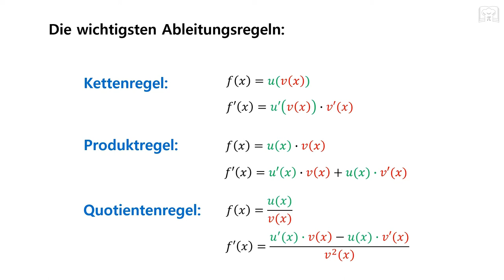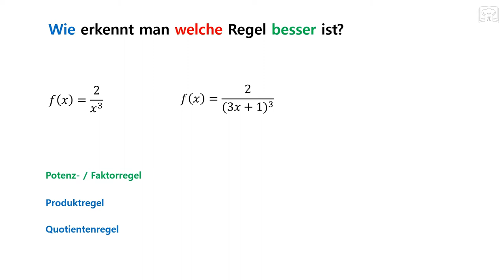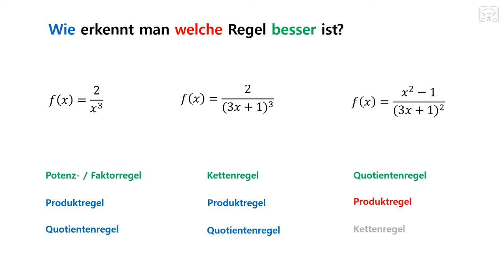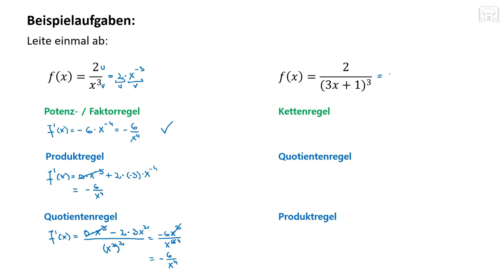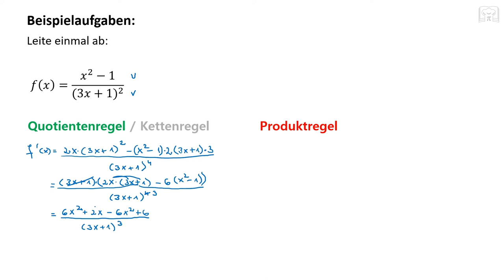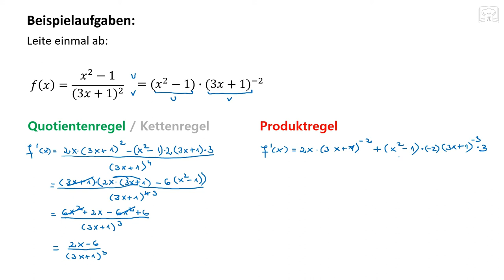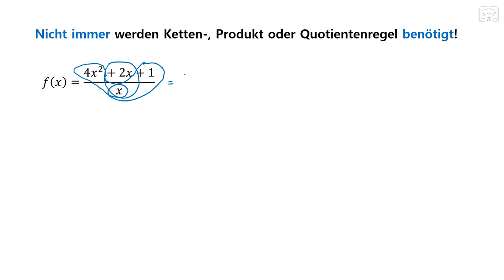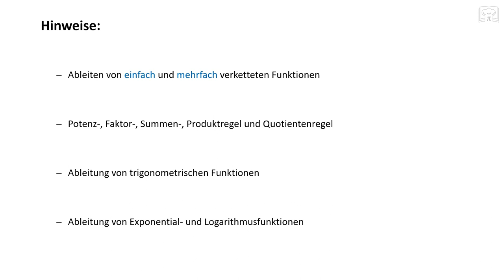Gebrochenrationale Funktionen ableiten, Kettenregel, Produktregel, Quotientenregel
Ableiten - gebrochenrationale Funktionen mit Kettenregel, Produktregel und Quotientenregel und viele Beispiele. Hier könnt ihr sehen wie man am schnellsten gebrochenrationale Funktionen ableiten kann.